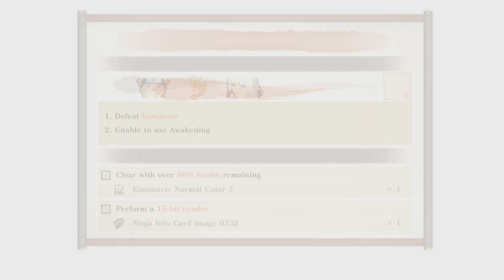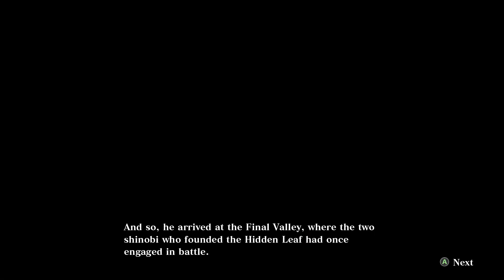NARUTO x BORUTO: Ultimate Ninja – STORM CONNECTIONS "History Mode" Chasing Sasuke Chapter 2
Product Provided by Bandai Namco!

Let Me Know What Games You'd Like For Me To Play.

 / lzeesa

 / ayanda.ndukwana

 / lzeesa